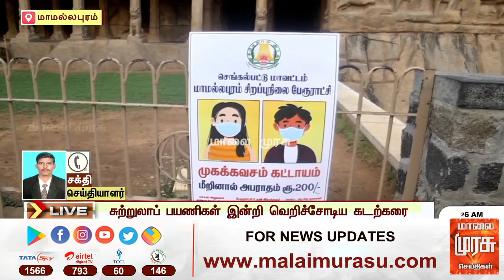மாமல்லபுரத்தில் சுற்றுலாப் பயணிகளுக்கு அனுமதி இல்லை | Mahabalipuram